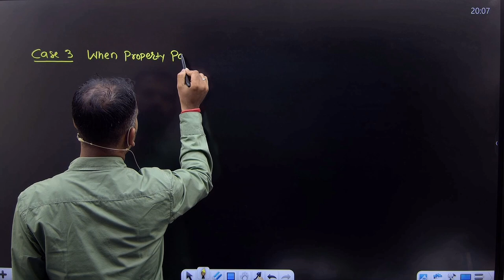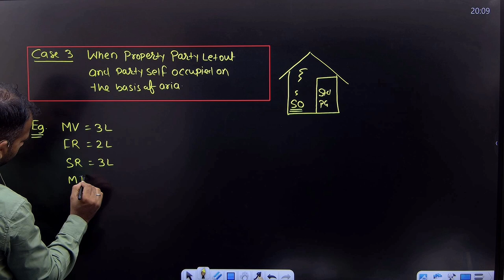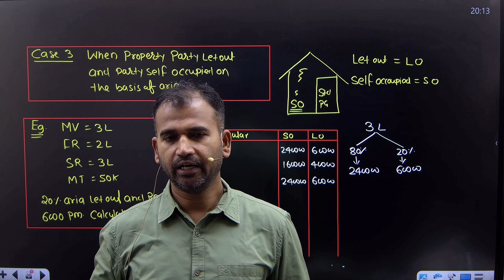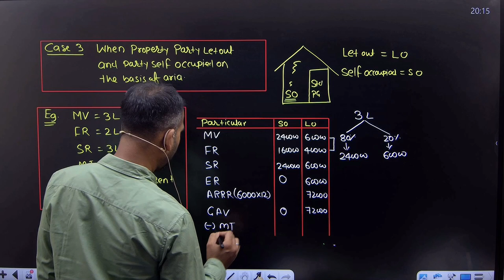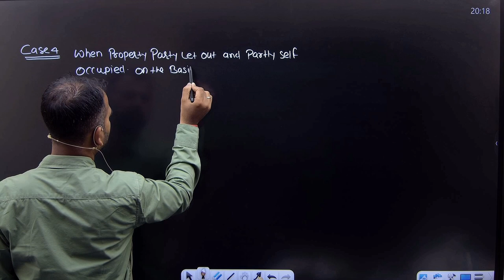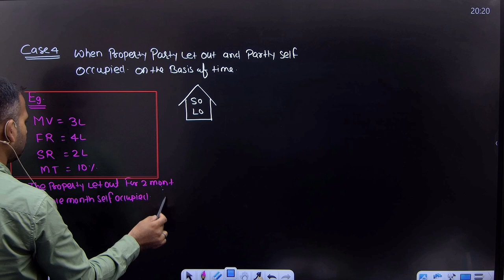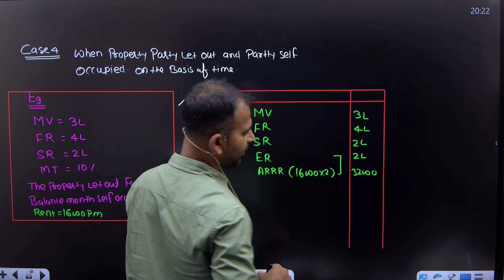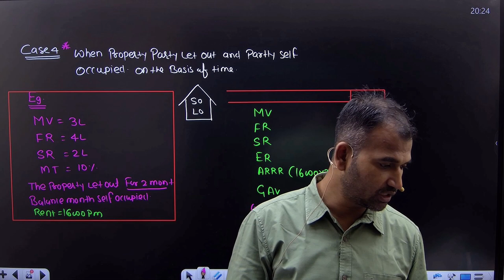Let out on the basic of area and time | Part 5 | Income from house property | Income tax for bcom